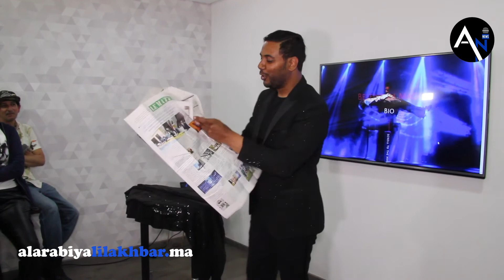حفيظ كود يتحدث عن أسرار مهنة الألعاب السحرية و قيمتها في المغرب